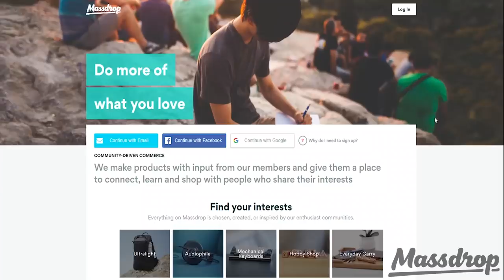OVERWATCH TRAILER | Honor and Glory Grand Reaction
On this episode of Squad Reacts we are going to react to Honor and Glory cinematic trailer from Overwatch animation series.